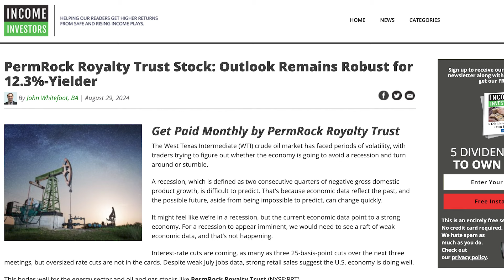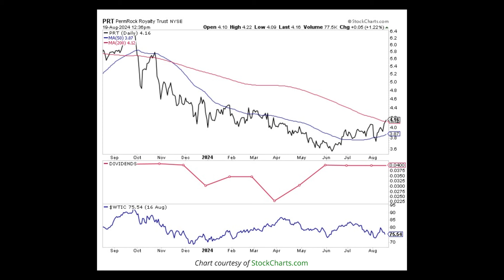12% Dividend Yielding Oil & Gas Stock That Pays Monthly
📈 In today's video, Moe Zulfiqar and John Whitefoot discuss the dividend stock of PermRock Royalty Trust. (NYSE:PRT).

PermRock Royalty Trust owns a perpetual interest in oil and natural gas producing properties located in the Permian Basin in Texas. It received an 80% net profit interest from the sale of production from certain properties owned by Boaz Energy, rather than a specific portion of production. The underlying properties consist of four operating areas in the Permian Basin in Texas, totalling approximately 31,354 gross (22,394 net) acres. Founded in 2017, the Trust has produced over 30 billion barrels (Bbls) of oil and more than 75 trillion cubic feet (Tcf) of natural gas.

📌 Timestamps:
0:00 - Oil and Gas Stocks
1:27 - PermRock Royalty Trust
2:18 - Free Special Report
2:37 - Dividend Investing
3:38 - PRT Stock
4:52 - Conclusion

Get your FREE report on our top three income stocks